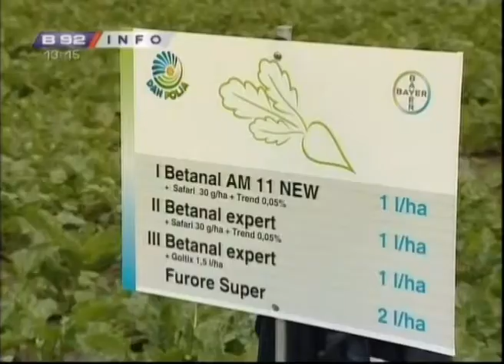Bayer dani polja i cena psenice